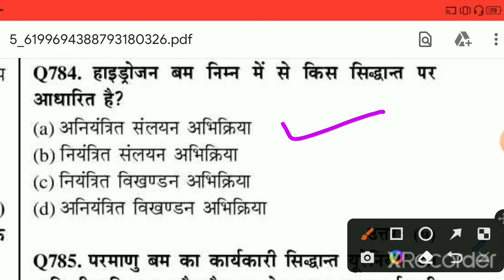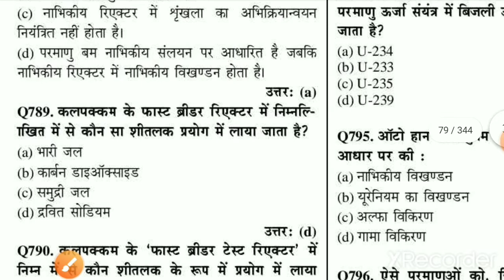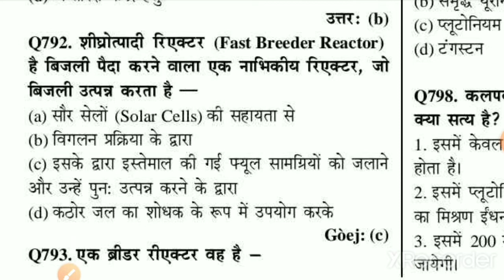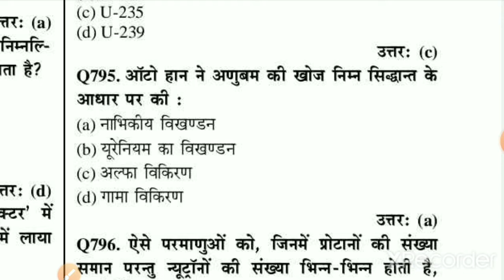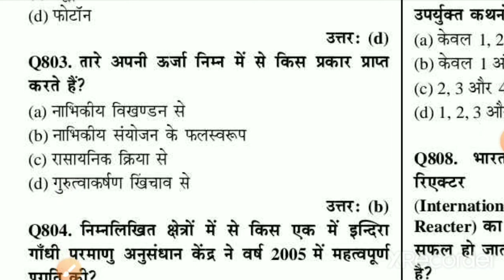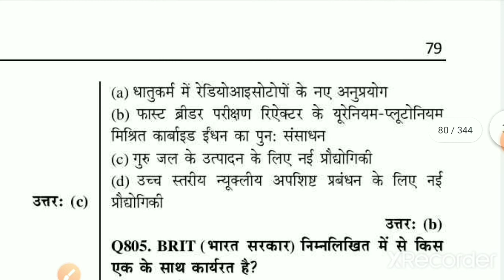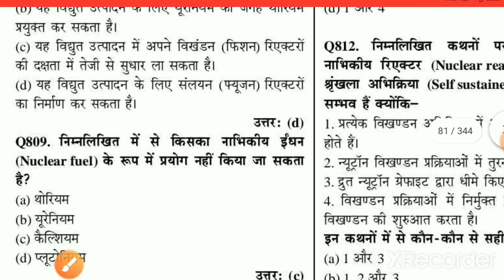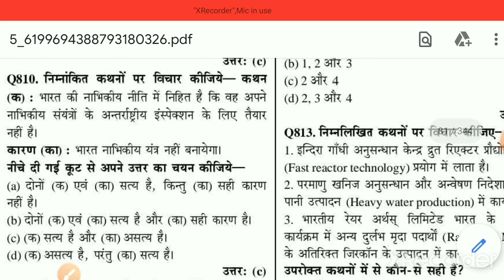NCERT SCIENCE #27/NCERT GENERAL SCIENCE 4000 Important Question /SSC RAILWAY DRDO HSSC HPSC RPSC /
NCERT science vigyan general knowledge general awareness studies gk gs question vigyan ki taiyari kaise kare - upsc ias SSC hssc mppsc uppsc rsmssb spsc htet ctet reet hppsc bpsc opsc jpsc dsssb

PHYSICS CHEMISTRY BIOLOGY  ENVIRONMENT AND ECOLOGY TOP MOST  IMPORTANT GENERAL KNOWLEDGE AWARENESS STUDIES GK GS GA FOR ALL COMPETITVE EXAMS LIKE IAS PCS SSC UPPSC UPPCS UPSC BPSC RAS RPSC  RAILWAY RRB CLERK MPPSC MPSC STATE PCS AND OTHER CONPETITIVE ONE DAY GOVERNMENT EXAMS

संघ लोक सेवा आयोग (UPSC) भारतीय प्रशासनिक सेवा (IAS)
सिविल सेवा मुख्य परीक्षा (IAS Mains) ,प्रारंभिक परीक्षा (IAS Pre)
संघ लोक सेवा आयोग (UPSC) राज्य लोक सेवा आयोग (State PCS) बिहार (BPSC) मध्य प्रदेश  (MPPSC)
महाराष्ट्र  (MPSC) पंजाब (PPSC) राजस्थान (RPSC) हरियाणा  (HPSC) (HSSC)झारखंड  (JPSC) छत्तीसगढ़ (CGPSC) उत्तराखंड (UKPSC) उत्तर प्रदेश  (UPPSC) सामान्य अध्ययन (General Studies)

Thanks for your Support and Blessings